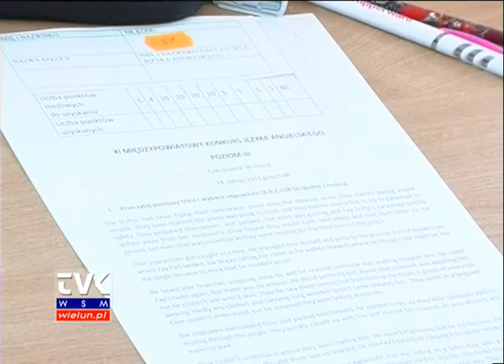Angielskie potyczki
Międzypowiatowy Konkurs Języka Angielskiego z roku na rok cieszy się coraz większym zainteresowaniem wśród szkolnej młodzieży. A była to już 11. edycja angielskich potyczek. Uczestnicy konkursu nie mają wątpliwości, że inwestycja w naukę języków obcych procentuje w przyszłości.

Cieszy fakt, że z roku na rok wzrasta poziom nauczania języka angielskiego, także w małych, wiejskich szkołach. Laureatów tegorocznej edycji konkursu poznamy 18 marca. Wtedy to nastąpi jego finał, a najlepsi z najlepszych jak zwykle otrzymają atrakcyjne nagrody rzeczowe.

Mówi Filomena Adamczyk - nauczyciel języka angielskiego w Gimnazjum nr 1